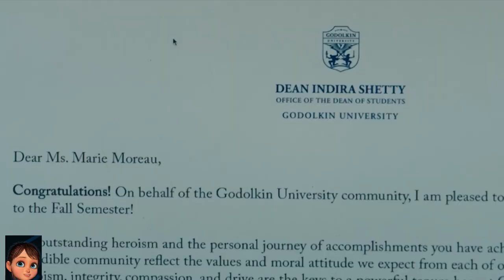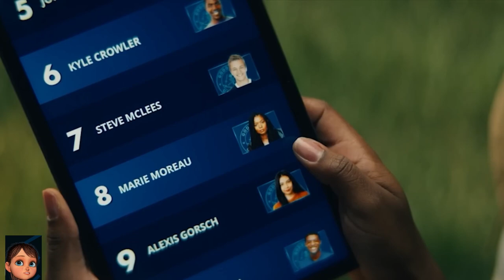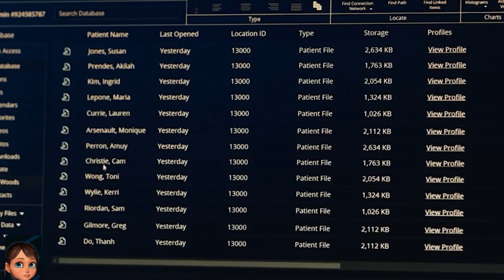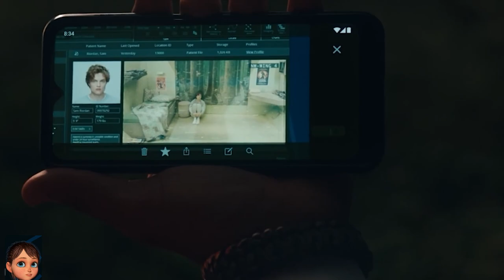Gen V full movie Review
Gen V is an American superhero television series, developed by Craig Rosenberg, Evan Goldberg, and Eric Kripke, serving as a spin-off of The Boys by Kripke, and based on The Boys comic book story arc "We Gotta Go Now" by Garth Ennis and Darick Robertson. The series serves as the third entry in The Boys franchise.

The series, set concurrently with the fourth season of The Boys, premiered on Amazon Prime Video on September 29, 2023.

Premise
Young adult superheroes, or "supes", are tested in battle royal challenges at the Godolkin University School of Crimefighting founded by Patrick Godolkin run by Vought International.[1][2]

Cast
Further information: List of The Boys characters
Main
Jaz Sinclair as Marie Moreau, a blood bender with a tragic past.
Jaeda LeBlanc as young Marie.
Chance Perdomo as Andre Anderson, a popular student and Luke's best friend with magnetic manipulation
Lizze Broadway as Emma Meyer / Little Cricket, a Supe with the ability to shrink to half-inch size by "purging" and can grow by eating
Maddie Phillips as Cate Dunlap, a mind empath and Luke’s longtime girlfriend
London Thor and Derek Luh as Jordan Li, a gender-shifter. Thor portrays Jordan's femme form who can fire energy blasts and Luh portrays Jordan's masc form who is invulnerable.
Asa Germann as Sam Riordan, a young Supe with super-strength and invulnerability.
Cameron Nicholl as young Sam.
Shelley Conn as Indira Shetty, the dean of Godolkin University and former behavioral therapist who does not have superpowers